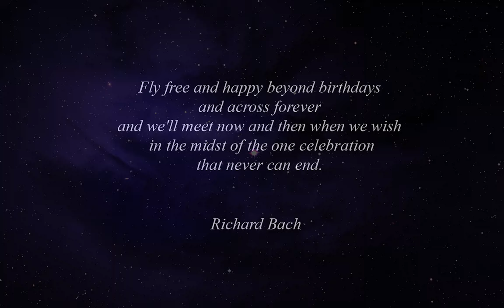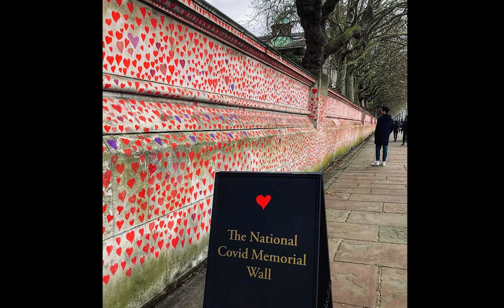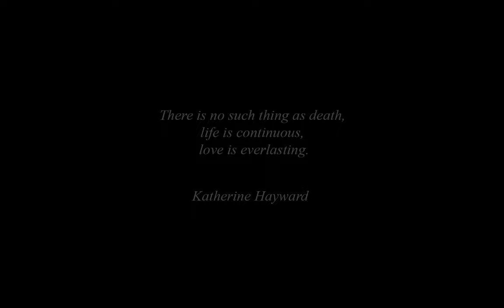John Christie - Resting